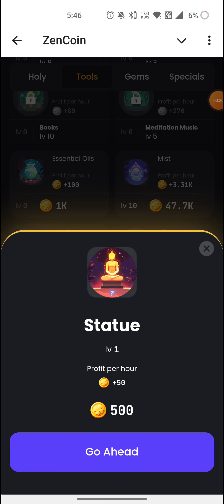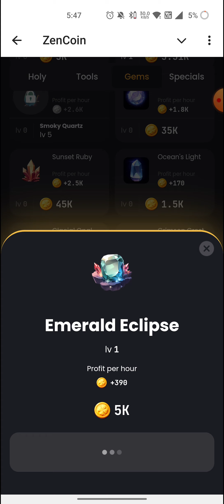Zen Coin Daily Combo 24 October | Zen Coin Daily Combo Today